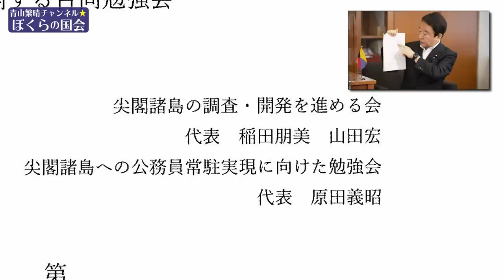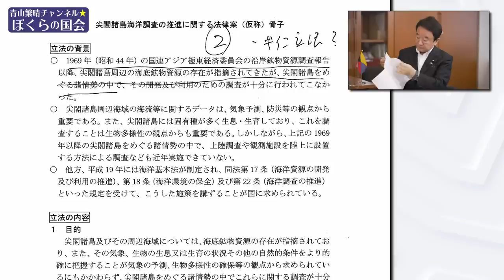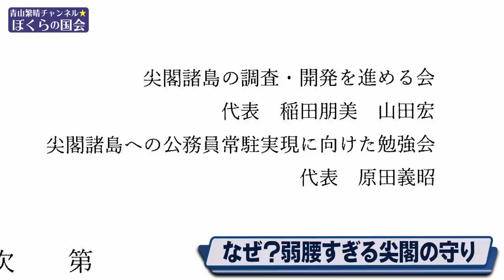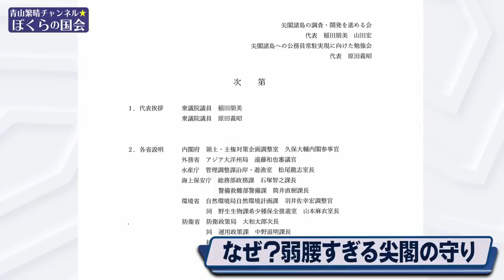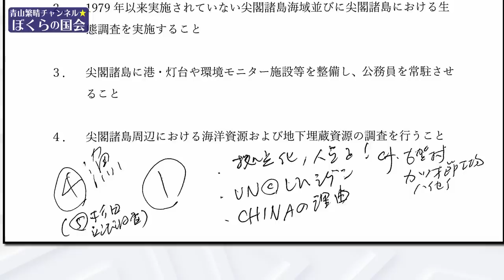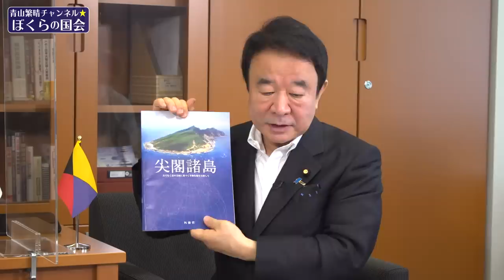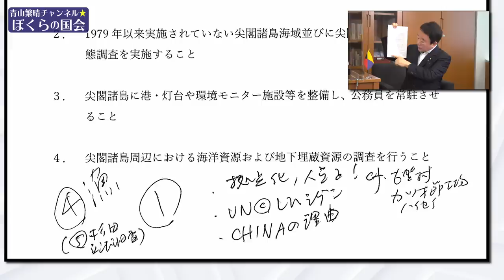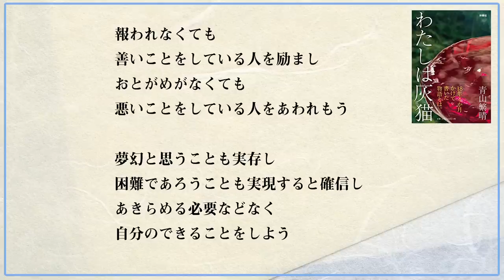【ぼくらの国会・第157回】ニュースの尻尾「しらばっくれるな！日本政府 尖閣のヤグラを見よ」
「ニュースの尻尾」126回目は、日本政府による尖閣防衛のおかしさと有志議員による尖閣防衛に関する提言・法案について、5月24日に行われた自民党の「尖閣諸島の調査・開発を進める会」と「尖閣諸島への公務員常駐実現に向けた勉強会」による「尖閣諸島に関する合同勉強会」の様子と共にお話ししております。

第114回　独立講演会@神戸　(2021年　6月13日 : お申込みの受付を開始致しました)